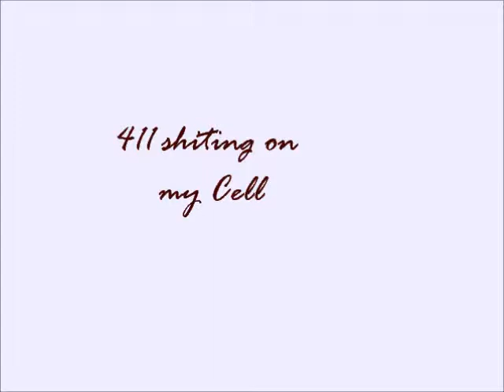411 shiting on my phone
Back the old Shiter